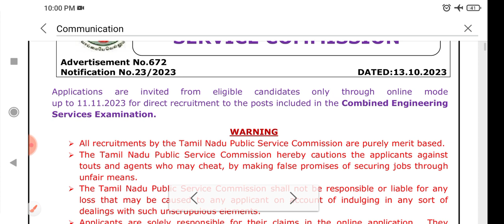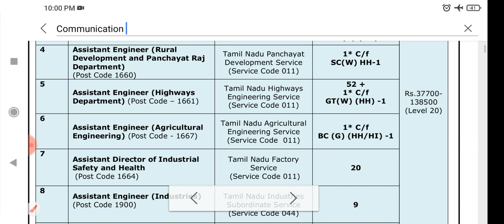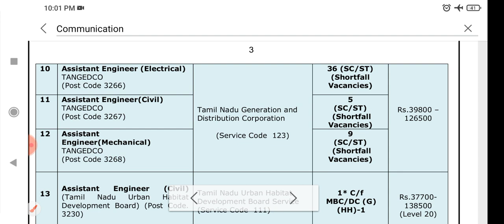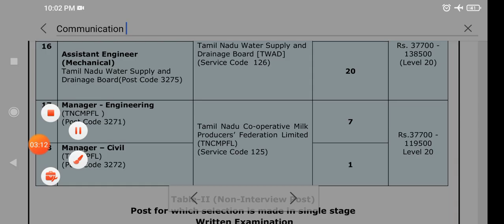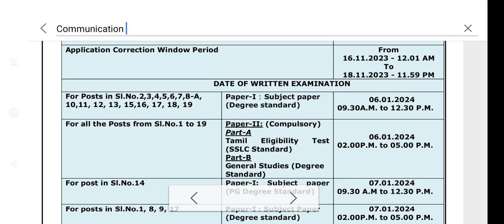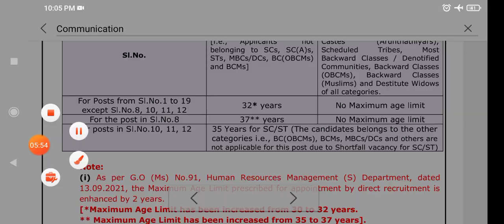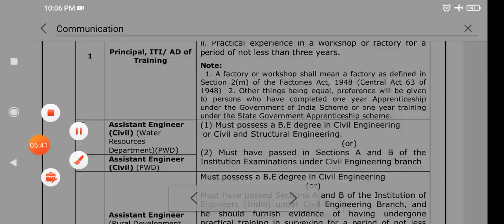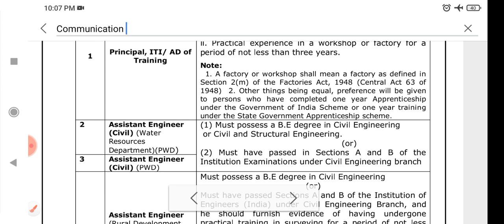TNPSC Combined Engineering Service Examination | CES | Notification Released | DHRONAVIKAASH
If you need objective type questions in mechanical engineering type "yes" in the comments.